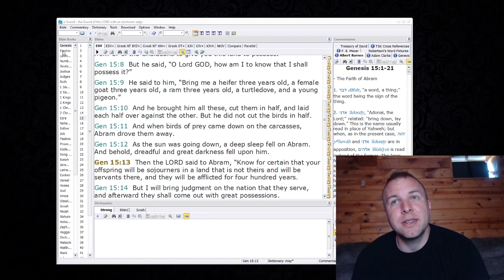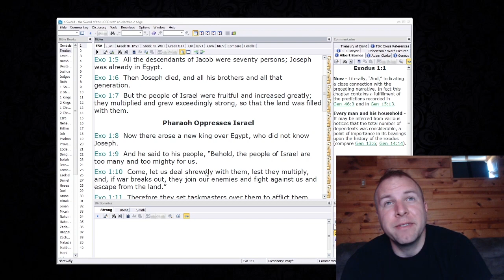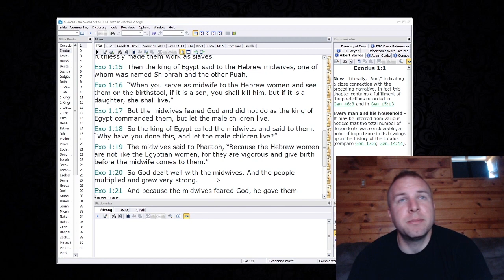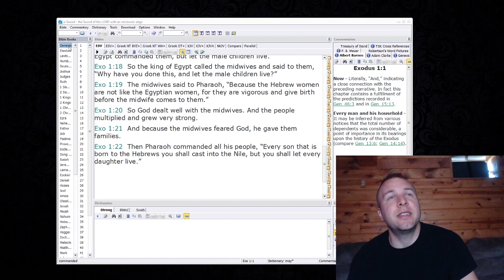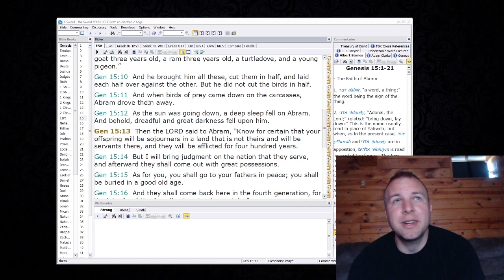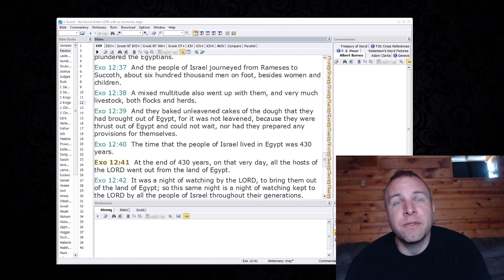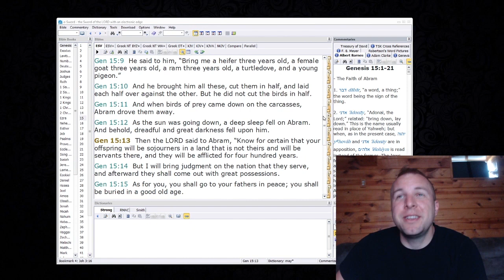m060 400 years